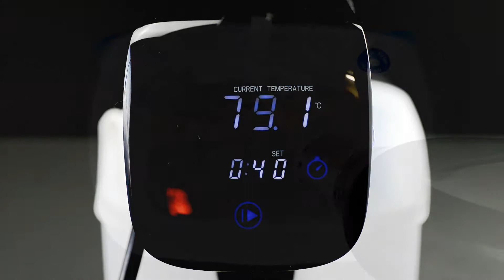フォアグラのテリーヌの作り方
今回鶏レバーを用いて作っていますがフォアグラでも同じ工程です。　というか、鶏レバーがフォアグラ風味に仕上がる素敵な調理法です！

『作り方』
１、鶏レバーに塩、白胡椒をまぶして密閉容器に入れる。
２、ウイスキーをたらして口を閉じ、８０度で５０分湯せんする。
３、切り分けてバゲットに乗せ楽しむ。

【材料】
・鶏レバー：170g(3対)
・塩：1.3g
・白胡椒：0.5g
・ウイスキー：5cc

【メモ】
・フォアグラで作る場合は、内部の血管を取り除いておくとより上質に仕上がります。
・あまりの美味しさにきっと驚かれるでしょう。
・あん肝も同じやり方で絶品となります。